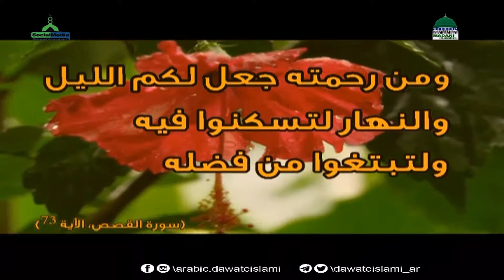النوم المبكر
مقطع مهم جداً من محاضرات أمير أهل السنة بعنوان: " النوم المبكر " بين الشيخ فيه فوائد النوم المبكر، وكيفية تنظيم الوقت والأعمال اليومية في ضوء الكتاب والسنة وأقوال السلف رحمهم الله تعالى
الحقوق محفوظة:

●▬▬▬▬▬▬▬▬▬▬▬ஜ۩۞۩ஜ▬▬▬▬▬▬▬▬▬▬▬●